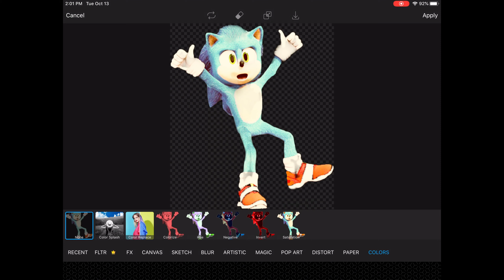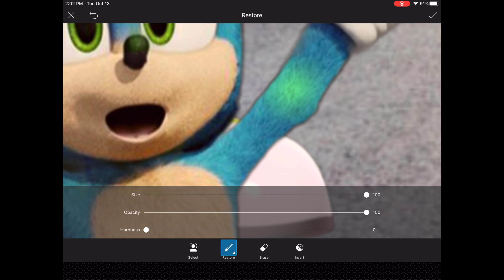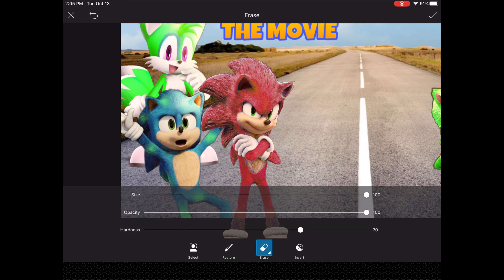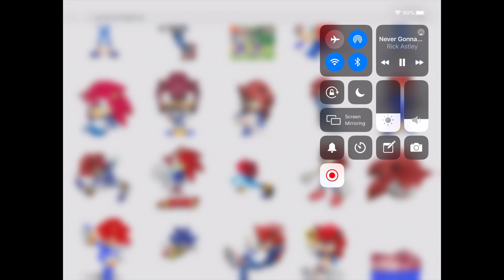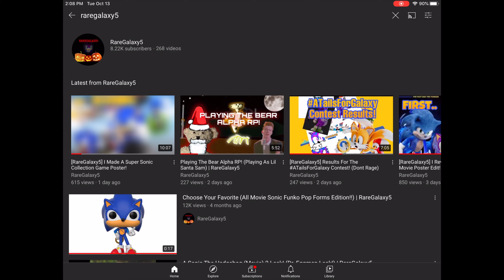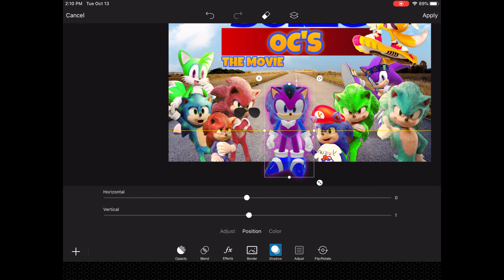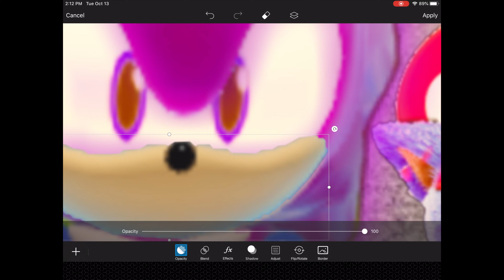[RareGalaxy5] I Made A Sonic Oc Movie Poster! (What Do You Meme?)